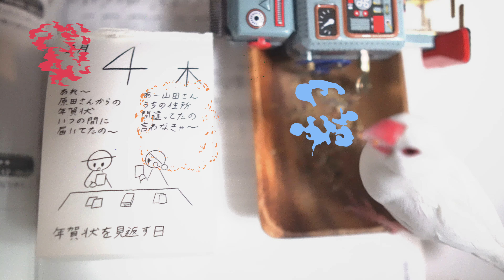２月４日（木）は「年賀状を見返す日」文鳥と父（のギター）７6３時間目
白文鳥ぶん吉もうすぐ１歳の男の子、お父さん最近はギターをいちから練習してます。